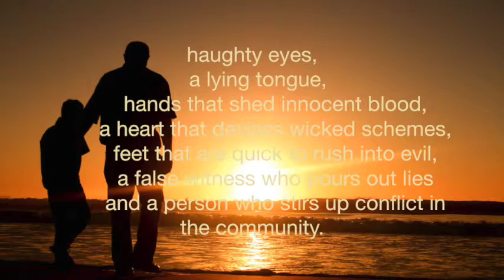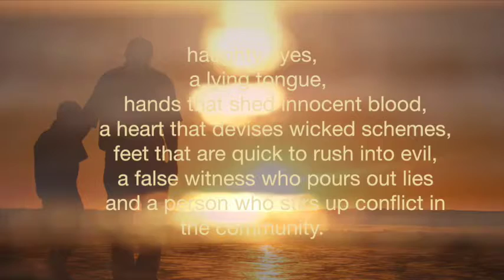Proverbs 6 - [AUDIO BIBLE]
Read by Rick Lopez